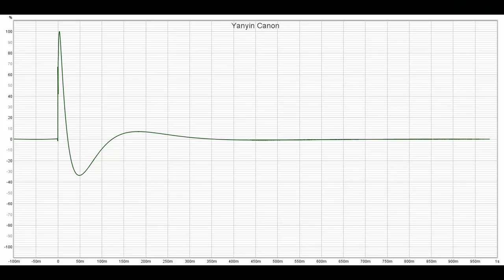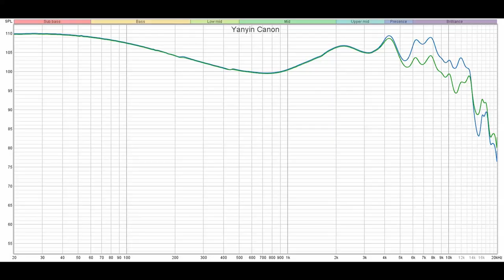Yanyin Canon: просто идеальные гибридные наушники с возможностью тюнинга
► Yanyin Canon - это супер крутые гибридные 5 драйверные наушники на арматурных излучателях Knowles. Провод у них сменный, с вилочным коннектором 0.78 мм. Импеданс наушников составляет 8 Ом, а чувствительность - 128 дБ/мВт. Суммарно, внутриканальные 5-драйверные гибридные наушники Yanyin Canon радуют довольно обширным комплектом и, что не менее важно, превосходным качеством каждого из его элементов. А так, идеально чистое, объемное, выразительное и очень певучее звучание, прямо до магнетизма - сел и ушел в нирвану. Бас немного нам выделили, я вот как раз люблю на нем небольшой акцент, серединка чистейшая и при этом выразительная, ну а верха, по вкусу, можно прибрать третьим переключателем на корпусе. Вот все как надо: натурально, мелодично и очень подробно. Мой вердикт для Yanyin Canon - брать, за свои деньги они просто идеальны. А кроме того, еще и гибкие в настройке.